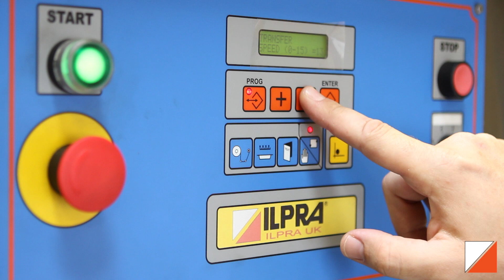Упаковка малярных валиков Ilpra Speedy 2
Автоматический трейсилер для упаковки малярных валиков в лоток для краски на трейсилере Speedy 2